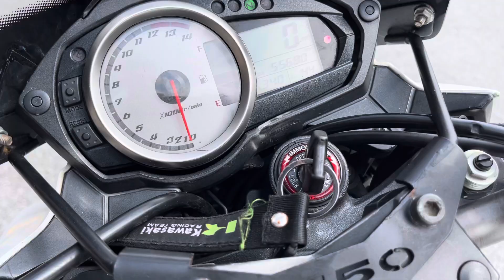2011 Kawasaki Z750 For Sale Icity Motoworld